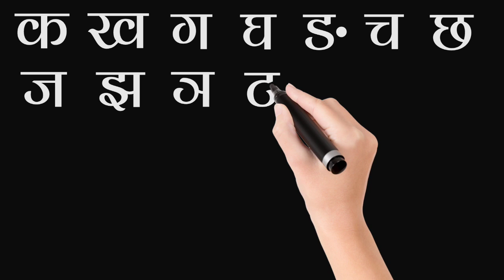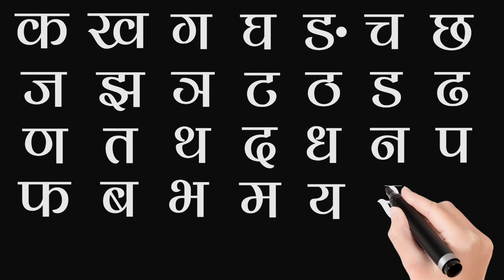क ख ग घ for kids |हिंदी वर्णमाला | Hindi Alphabets | Varnamala | ka kha Ga Gha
हिंदी वर्णमाला में वर्णों को दो भागों में बाँटा गया है – १. स्वर २. व्यंजन।
स्वर और उसके भेद / प्रकार
स्वर : जिन वर्णों का स्वतंत्र उच्चारण किया जा सके या जिन ध्वनियों के उच्चारण के समय हवा बिना किसी रुकावट के निकलती है, वे स्वर कहलाते हैं, जैसे – अ, आ, इ, ई, उ, ऊ, (ऋ), ए, ऐ, ओ, औ, (ऑ)।
यहाँ उल्लेखनीय है कि ऋ हिन्दी में उच्चारण की दृष्टि से स्वर नहीं है, लेखन की दृष्टि से ऋ स्वर है । इसी प्रकार ऑ अंग्रेजी के डॉक्टर, कॉलेज, नॉलेज आदि शब्दों में उच्चारण के कारण स्वर के रूप में प्रचलित हो गया है । अतः ऑ उच्चारण की दृष्टि से स्वर है ।
नोट : मानक रूप से हिंदी में स्वरों की संख्या 11 मानी गई है। निम्नलिखित वर्णों को कई जगह स्वर के रूप में लिखा जाता है जो कि गलत है।
व्यंजन : जिन वर्णों का उच्चारण स्वरों की सहायता से किया जाता हो या जिन ध्वनियों के उच्चारण के समय हवा रुकावट के साथ मुँह के बाहर निकलती निकलती है, वे व्यंजन कहलाते हैं, जैसे – क, ग, च, द, न, प, ब, य, ल, स, ह आदि।
मूल व्यंजन
उत्क्षिप्त व्यंजन
ड़ ढ़
संयुक्ताक्षर व्यंजन